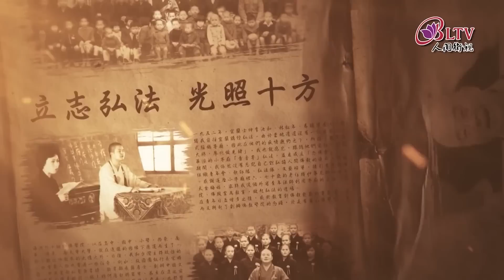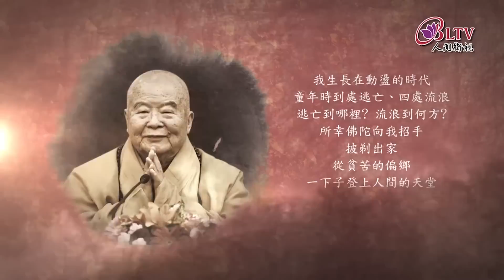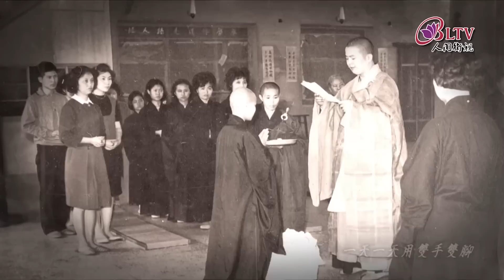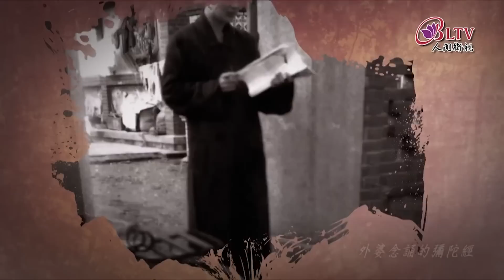2023_0403 |【早安佛光】：袈裟的一角 Part of a monk's robe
星雲大師【學習的人生】－袈裟的一角